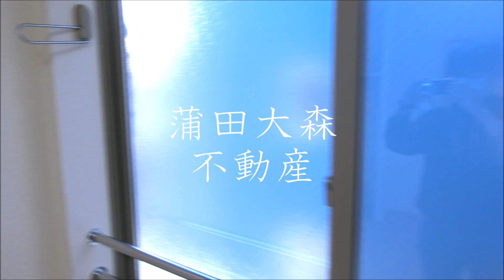パルティーレ新蒲田＠糀谷駅1K17.28㎡ 大田区南蒲田人気賃貸 3号室